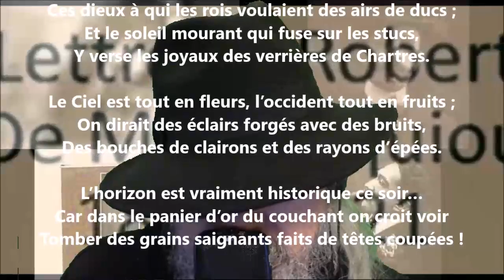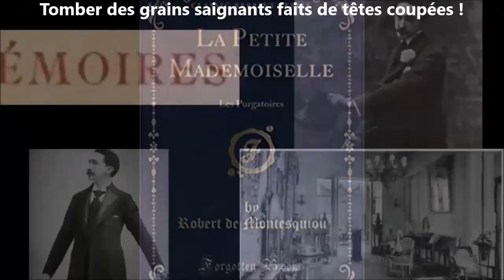Sous les villosités violettes des tartres - Robert de Montesquiou lu par Yvon Jean